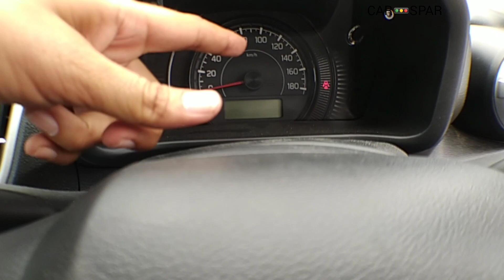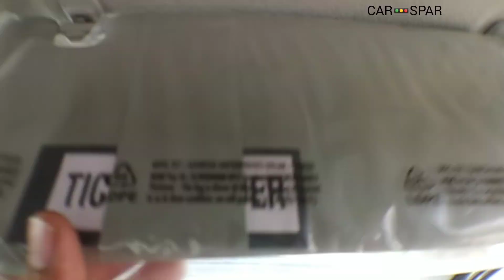Maruti Suzuki Celerio starts @5.37 lakh 🔥mileage king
Car spar
celerio vxi 2023
celerio cng 2023 model
new celerio 2023
celerio zxi 2023
maruti celerio cng
2023 maruti celerio
celerio vxi petrol 2023
celerio vxi with accessories
celerio 2023 top model
celerio zxi plus 2023
suzuki celerio 2023
celerio 2023 new model zxi
celerio 2023 new model vxi
Celerio vs tiago
Celerio vs alto k10
Celerio vs wagon r
maruti celerio price
maruti celerio new model
Celerio mileage
maruti suzuki celerio mileage
celerio mileage test
celerio mileage india
suzuki celerio mileage per liter
Maruti suzuki celerio vxi
Maruti celerio lxi vs vxi
Maruti celerio automatic
maruti suzuki celerio vxi 2023
maruti suzuki celerio 2023
maruti suzuki celerio 2023 vxi
Maruti celerio cng mileage
celerio vxi 2023 model
Maruti celerio mileage
Celerio modified